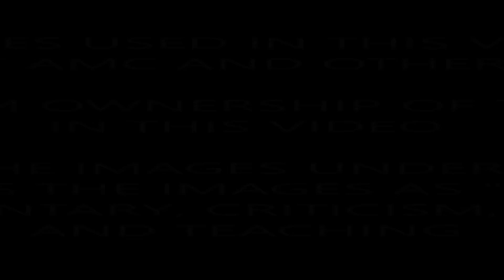The Walking Dead Theory The Tablecloth Theory Does It Predict Death?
We discuss the Tablecloth Theory for The Walking Dead and what it might mean for some characters on TWD. Check it out and let us know what you think of the theory. Potential spoiler warning for TWD Season 7.